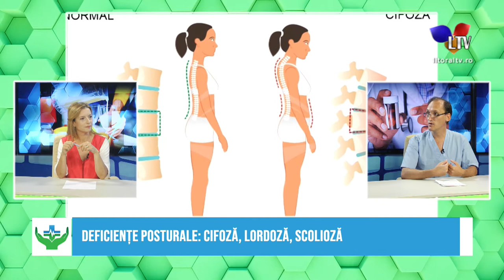Sa fim sanatosi (02.09.2021) - Litoral TV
O postură incorectă a corpului poate duce la crearea unor dezechilibre sau deficiențe posturale cum ar fi cifoza, lordoza și scolioza. Despre toate acestea ne vorbește acum Marian Obreja, kinetoterapeut